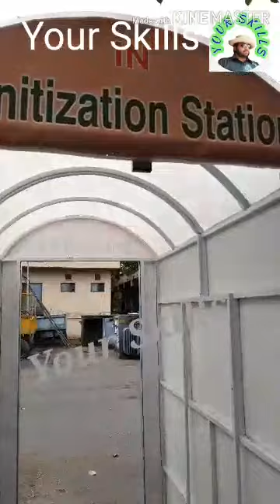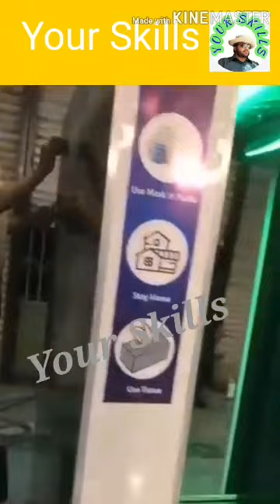sanitization spray Gate | new business idea 2020 | Walking gait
ک2020ا نیا کاروبار ہے اگر کوئی بندہ نیا کاروبار شروع کرنا چاہتا ہے ہے یا اپنی کمپنی بنانا چاہتا ہے ہے اس کے لئے ایک اچھا موقع ہے
This is a new business of 2020. If a person wants to start a new business or start his own company, this is a good opportunity.

well.